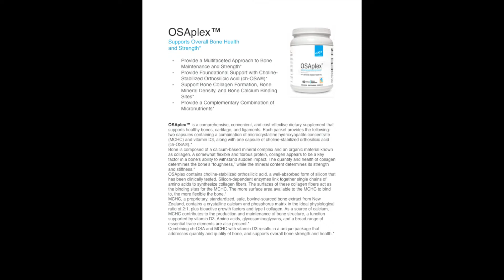OSAplex™ by Xymogen | Auburn Naturopathic Medicine Products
OSAplex™ is a comprehensive, convenient, and cost-effective dietary supplement that supports healthy bones, cartilage, and ligaments. Each packet provides the following: two capsules containing a combination of microcrystalline hydroxyapatite concentrate (MCHC) and vitamin D3, along with one capsule of choline-stabilized orthosilicic acid (ch-OSA®).*

Bone is composed of a calcium-based mineral complex and an organic material known as collagen. A somewhat flexible and fibrous protein, collagen appears to be a key factor in a bone’s ability to withstand sudden impact. The quantity and health of collagen determines the bone’s “toughness,” while the mineral content determines its strength and stiffness.*

OSAplex contains choline-stabilized orthosilicic acid, a well-absorbed form of silicon that has been clinically tested. Silicon-dependent enzymes link together single chains of amino acids to synthesize collagen fibers. The surfaces of these collagen fibers act as the binding sites for the MCHC. The more surface area available to the MCHC to bind to, the more flexible the bone.*

MCHC, a proprietary, standardized, safe, bovine-sourced bone extract from New Zealand, contains a crystalline calcium and phosphorus matrix in the ideal physiological ratio of 2:1, plus bioactive growth factors and type I collagen. As a source of calcium, MCHC contributes to the production and maintenance of bone structure, a function supported by vitamin D3. Amino acids, glycosaminoglycans, and a broad range of essential trace elements are also present.*

Combining ch-OSA and MCHC with vitamin D3 results in a unique package that addresses quantity and quality of bone, and supports overall bone strength and health.*

Auburn Naturopathic Medicine offers a wide range of naturopathic services and products.